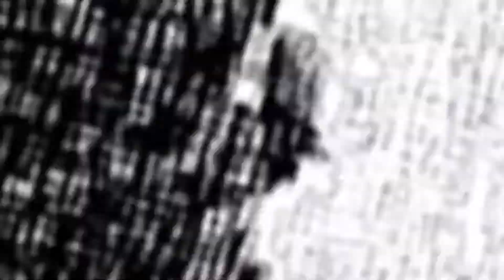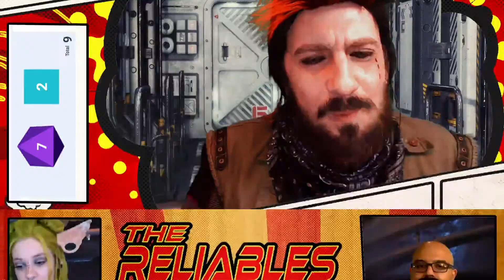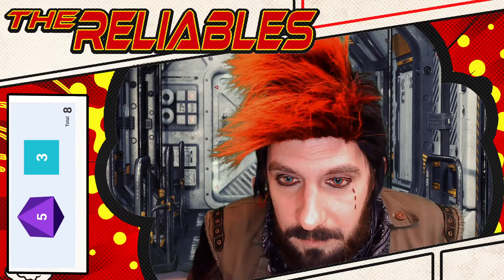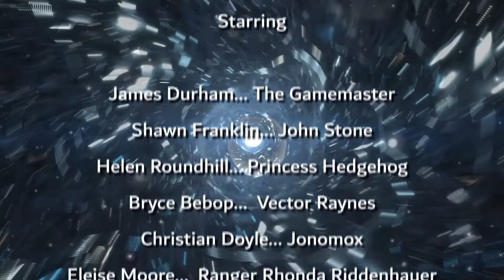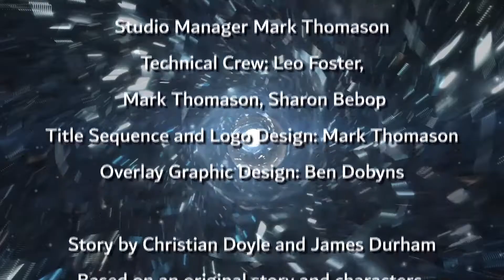The Reliables S01 E03 | Makeshift Modifications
John Stone and Rhonda remain on board to work on the ship while Vector takes the lead on the new mission aboard a massive space station with Princess Hedgehog riding on Paul's shoulder... but can Vector keep Jonomox under control?